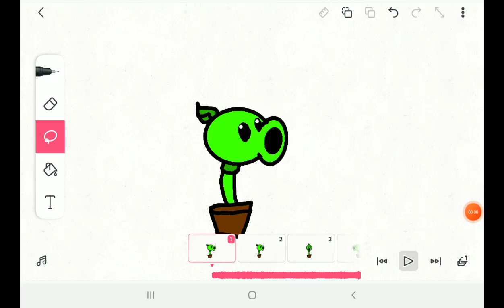spinning peashooter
to all peashooter fans out there